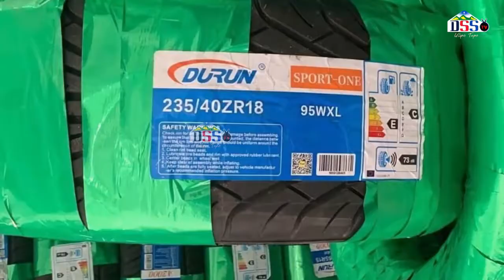VIJANA WANATAKIWA KUWA WAZALENDO KWANI NDIO NGUVU KAZI YA TAIFA.MWAL HASSAN NYANGE DAS PANGANI